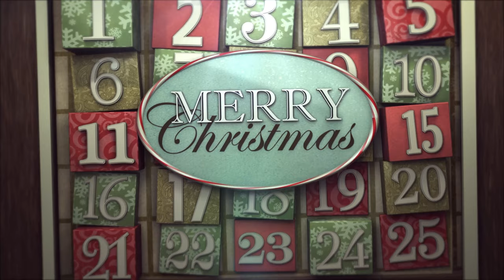ChangeMakers'ON Advent Calendar | DAY 17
It is the ❗ ❗️ day of our exclusive 🎄 ADVENT CALENDAR 🎄 that Karantino Senelis created specifically for all of you impact creators! 🌈

Sometimes opportunities may seem to be disguised as a hard work, impossible challenges and much more. 🤯  If only you had a sharp eye for opportunities everywhere you go… 😎 Maybe Santa will help? 😏🥰

Are you waiting for your gift tomorrow already? Santa's waiting... 😉